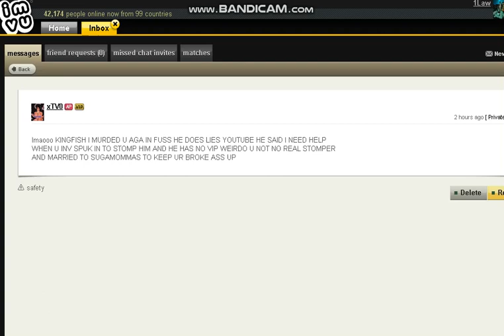xTV0 MESSAGE FOR U DONT FK UR BRO MANNY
I CARELESS ABT THAT INBOX OH AND UR WHOLE FAM IS SLOW MFS FK EM